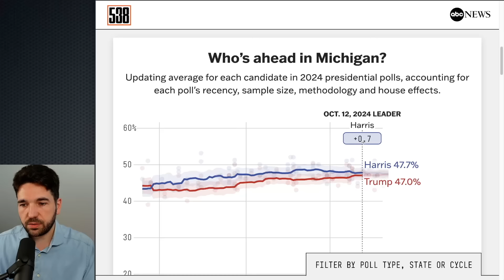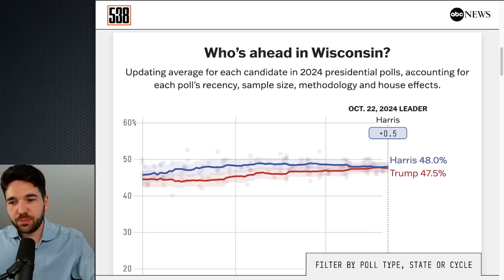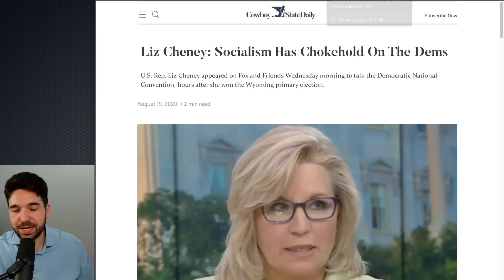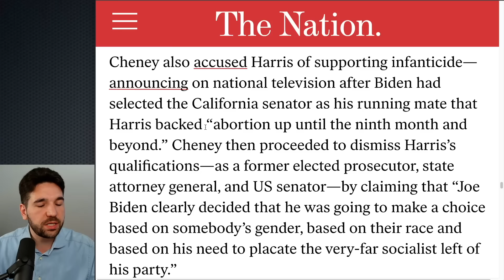Jon Stewart Asks Tim Walz THE Question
Finally someone asked the Kamala Harris campaign the question I've been wanting the answer to.. why are they embracing the Cheneys.

Sources:
(full interview Jon Stewart with Tim Walz)
(Chris Matthews says Democrats need to repay Liz Cheney)
(Liz Cheney voting recording supporting Trump)
(Liz Cheney Is Not Your Friend, The Nation)
(Democracy Now interview with Naomi Klein)